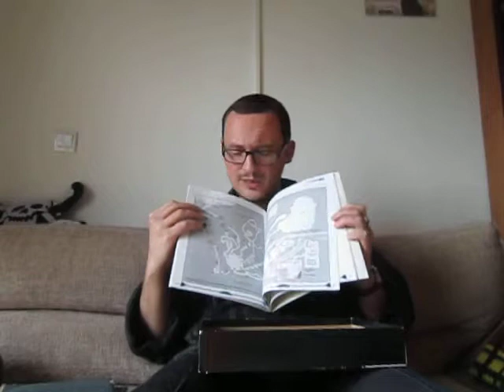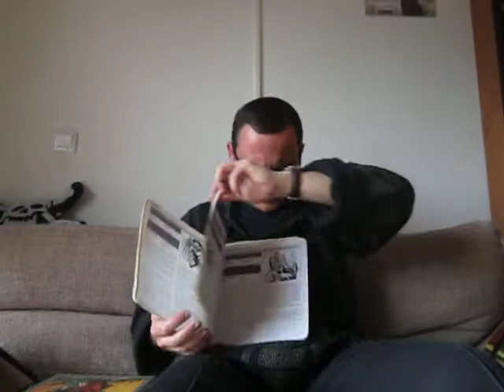32. RPG 2: fantasy rpg igre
opis sto su to fantasy rpg igre i kako ja to vidim